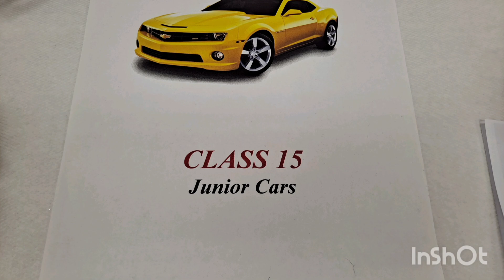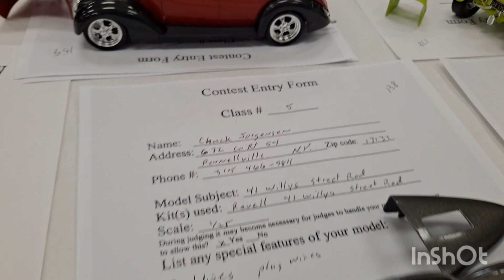Fulton Model & Truck Show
Annual Model & Truck show and Compition. located in Fulton, NY